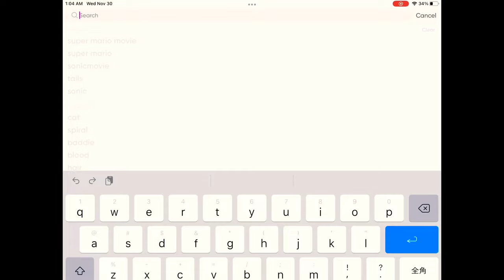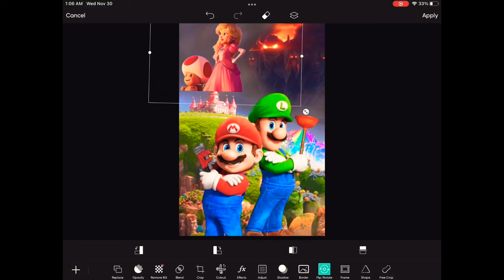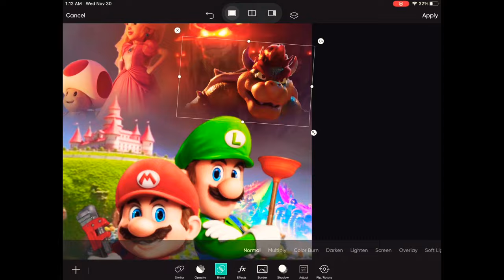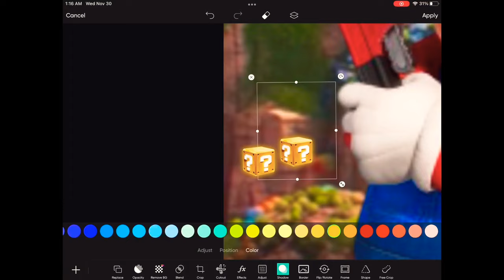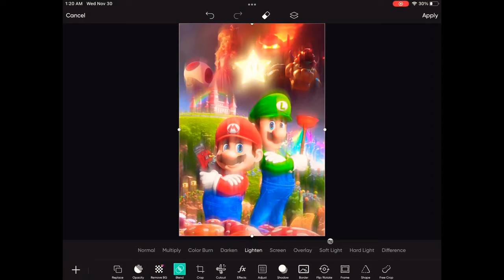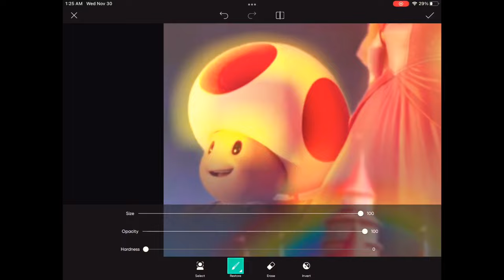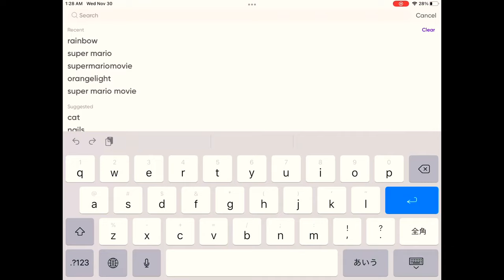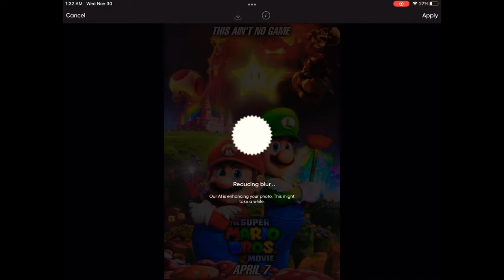[RareGalaxy5] Making A Custom Super Mario Bros Movie Poster! #4